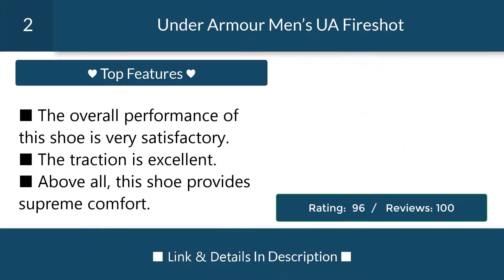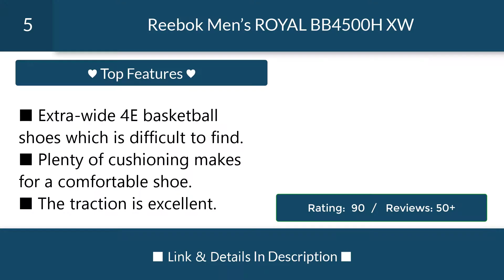The 7 Ultimate Picks of Best Basketball Shoes for Wide Feet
BEST BASKETBALL SHOES FOR WIDE FEET
1. adidas NEO Men’s Cloudfoam Ilation Mid Wide Basketball Shoe
2. Under Armour Men’s UA Fireshot
3.  Air Jordan 1 Retro High OG
4. NIKE Air Jordan XXXI Men’s Basketball Shoes
5. Reebok Men’s ROYAL BB4500H XW Fashion Sneaker